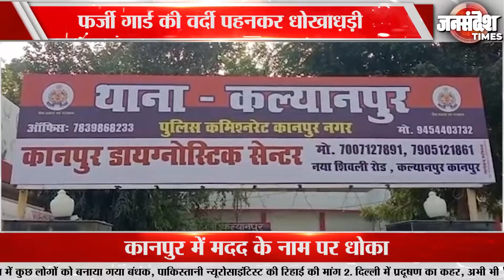Kanpur: गार्ड की वर्दी पहनकर फ्रॉड |Uttar Pradesh|Jan Sandesh Times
मामल कानपुर का है जहा मदद के नाम पर बुजुर्गों और महिलाओं को एटीएम के अंदर गार्ड की वर्दी पहन कर आरोपी राम अवतार प्रजापति और अनिल यादव, एटीएम कार्ड बदलकर भोली भाली जनता को शिकार बनाते थे। दरअसल दोनों आरोपियों ने पुलिस द्वारा की गयी पूछताछ में बताया कि अभी तक सैकड़ों लोगों को वह अपना शिकार बना चुके हैं. वहीं पुलिस ने आरोपियों के पास से 21 एटीएम कार्ड और 42,000 नगद बरामद किए हैं|